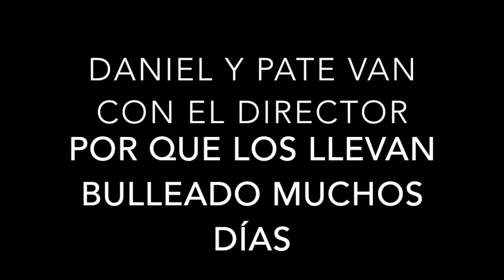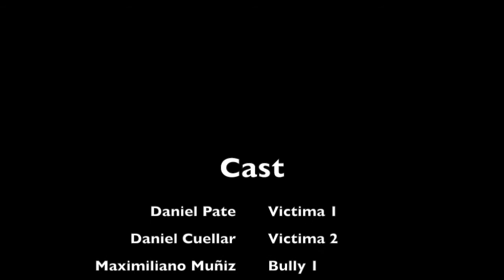Video ganador de Middle School sobre Prevención del Bullying en el Liceo